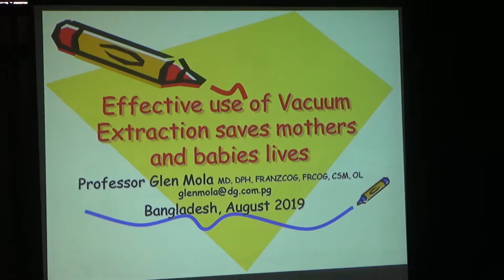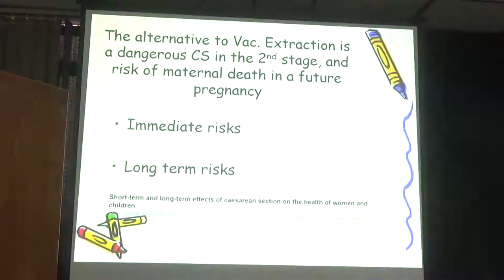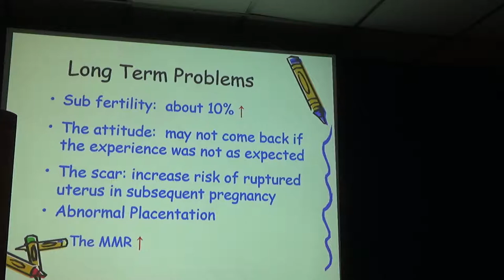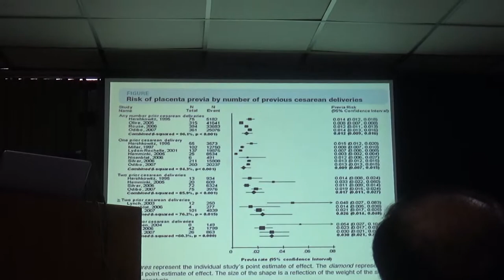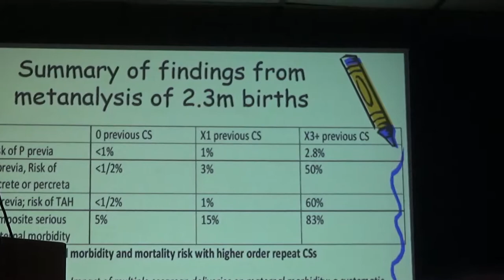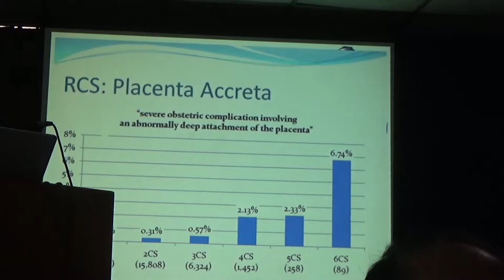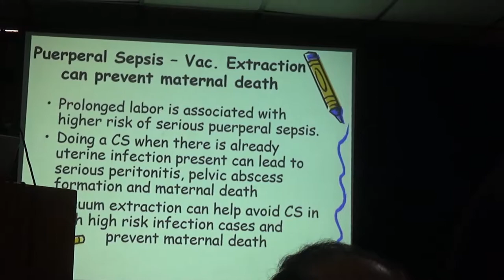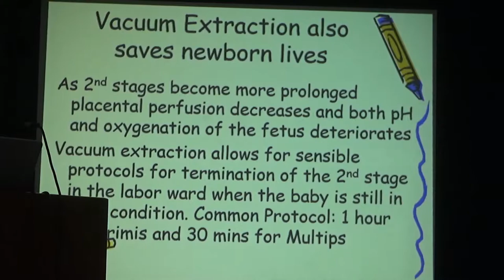HOW VACUUM EXTRACTOR SAVES MOTHERS & BABIES LIVES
HOW VACUUM EXTRACTOR SAVES MOTHERS & BABIES LIVES CREATED NY Mohammed Shawkat Ali ( Doctor Arman) making Video since 1980, Professor of Forensic Medicine & Law at GONOBISWABIDYALAY (PEOPLES UNIVERSITY). Also working in field of telemedicine & Innovative Research.